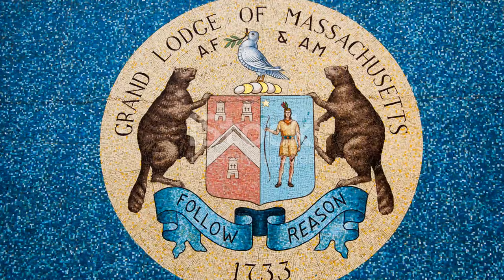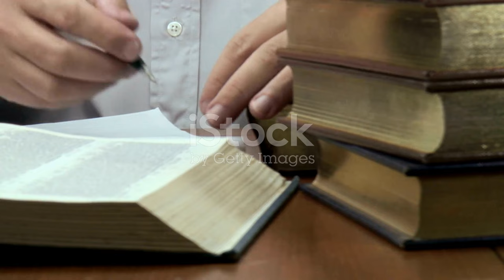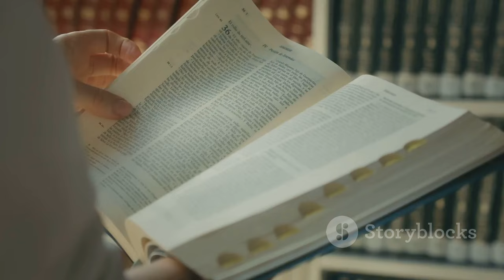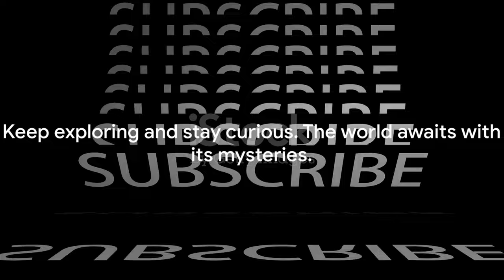Unveiling the 33rd Degree A Historical journey